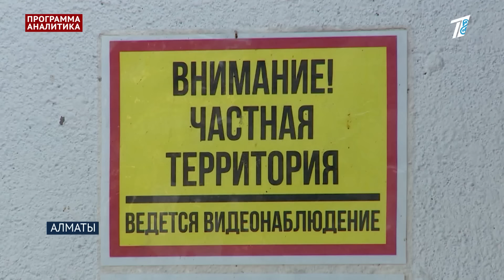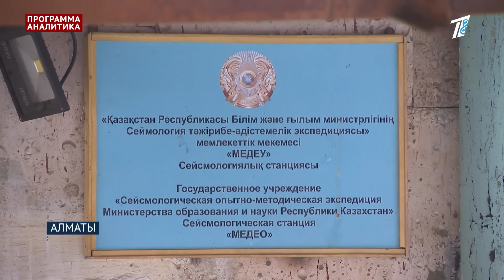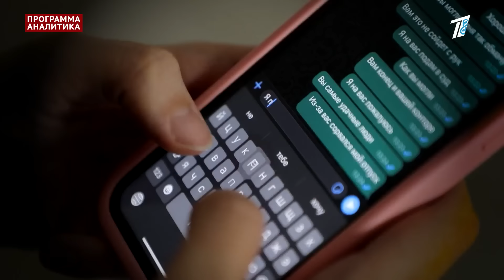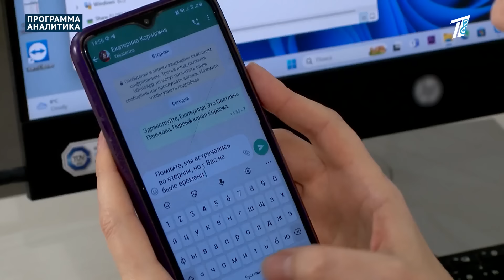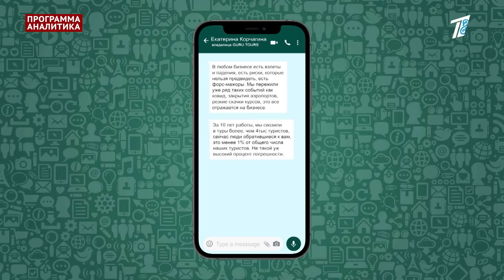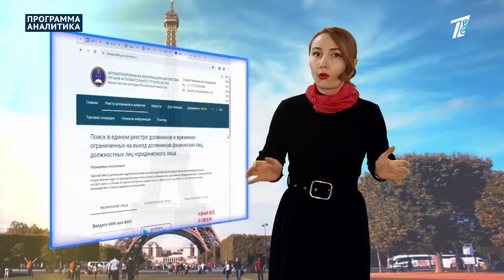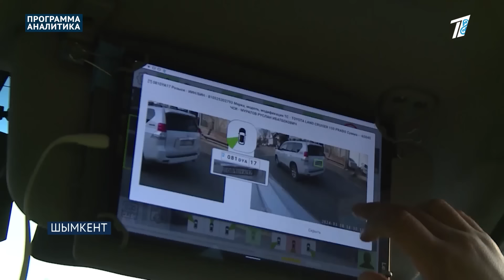Программа «Аналитика» 10.03.24